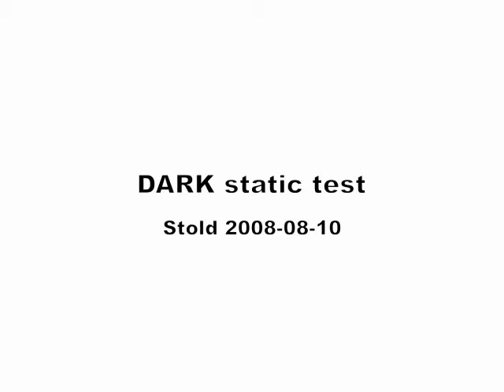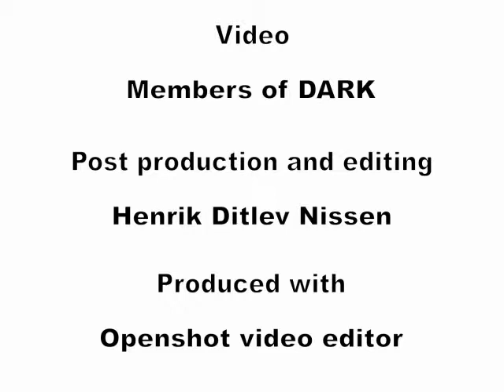Liquid Draupner motor static test 2008-08-10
Static test of Liquid Draupner liquid propellant rocket motor. This motor uses IPA as fuel and N2O as oxidizer. The propellants are stored in a single tank separated by a floating bulkhead. N2O vapour pressure is used for pressurization of both propellants to almost identical pressures via the floating bulkhead. The ignition system consists of a tubular solid propellant grain which is allowed to burn for a few seconds before the main propellant valves are opened using a pyrotechnic initiated spring driven actuator.

All flight hardware is contained inside the Ø110 mm envelope defined by the propellant tank outside diameter. Loading of N2O from the transport cylinder is accomplished completely remote controlled.